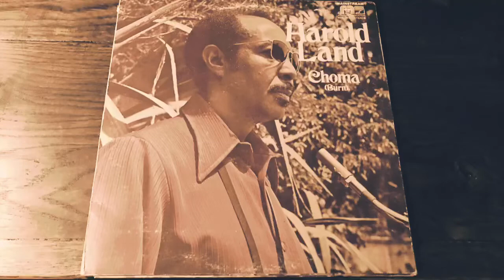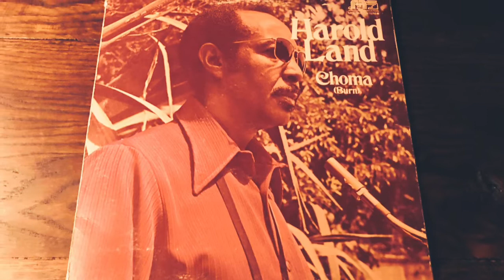HAROLD LAND -"Black Caucus" AVANTGARDE JAZZ/JAZZ FUNK アヴァンギャルド・ジャズ/ジャズ・ファンク(vinyl record)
1940年代から1970年代の音楽が好きなんです。

今回は、ハロルド・ランドのBlack Caucusです。

ハロルド・デ・ヴァンス・ランドはアメリカのハードバップであり、バップ後のテナーサックス奏者でした。ランドは、マックスローチ/クリフォードブラウンバンドで演奏するハードバップを個人的なモダンスタイルに発展させました。彼自身の独創的で気まぐれなソロでしばしばクリフォード・ブラウンの器用能力に匹敵します。(ウィキペディアより)
この曲は、71年にリリースされたアルバム『CHOMA (BURN)』より、ハロルド・ランドのアヴァンギャルドなソロやアグレッシブなドラムがかっこいいジャズです。

Harold Land - tenor saxophone, flute
Bobby Hutcherson - vibraphone, marimba
Bill Henderson - piano, electric piano
Harold Land, Jr. - piano
Reggie Johnson - bass
Ndugu Chancler, Woodrow 'Sonship' Theus - drums